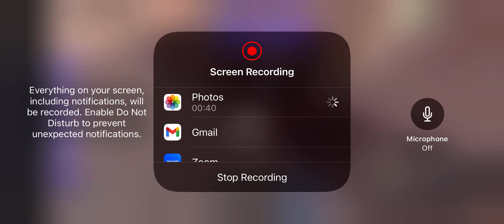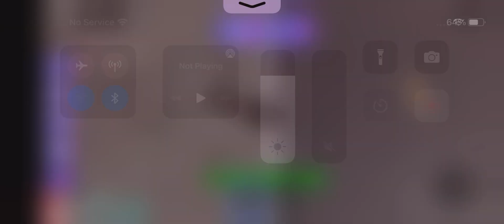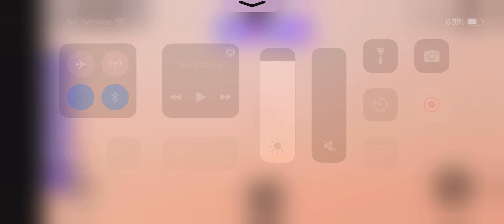July 15, 2023